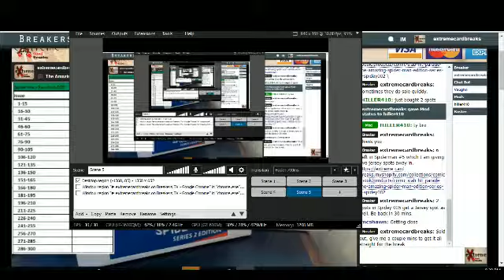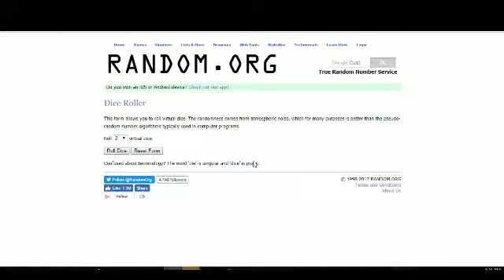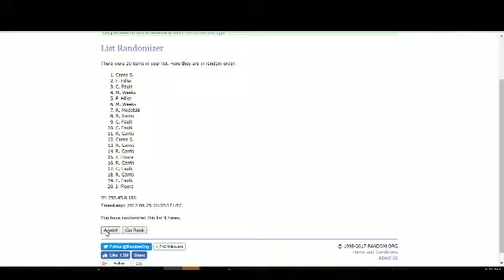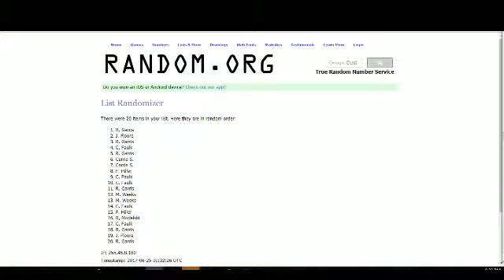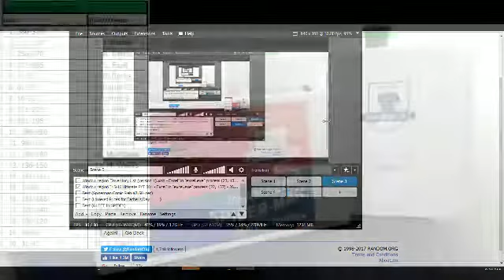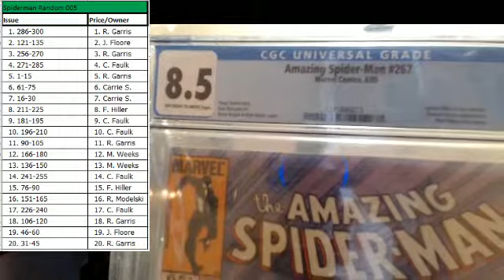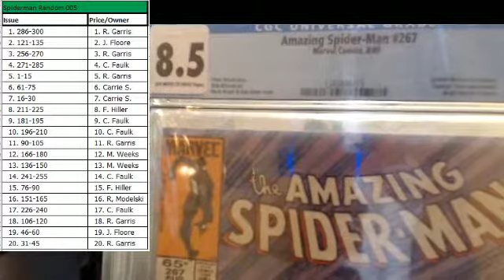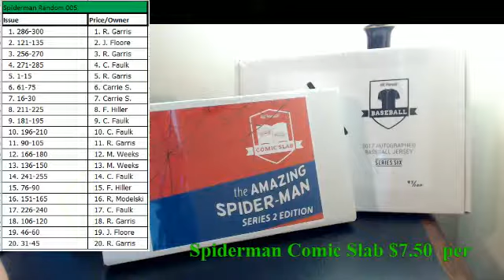Spiderman Slab Random 005